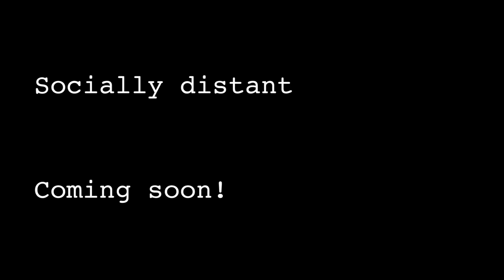Socially Distant HTTP 203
Jake and Surma are back, and it’s just like you remember. Sort-of.

Also, if you enjoyed this, you might like the HTTP203 podcast!